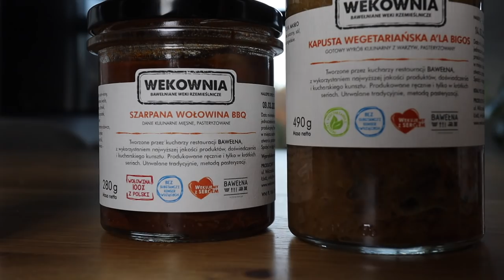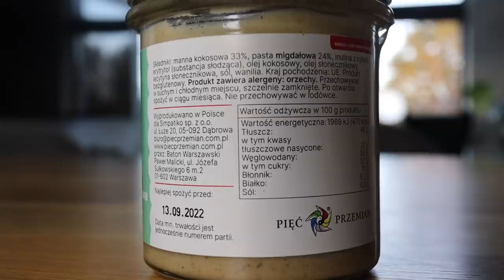Keto produkty, dania gotowe - nowości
❗Pobierz darmowy e-book:
KETO ZAKUPY Jak się zorganizować i nie zwariować?